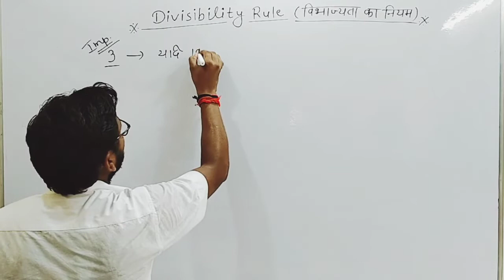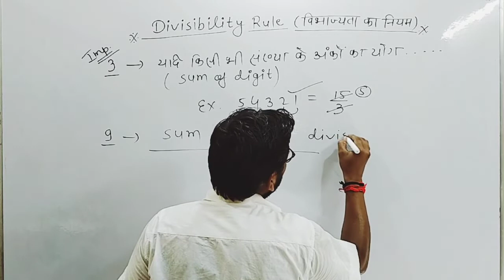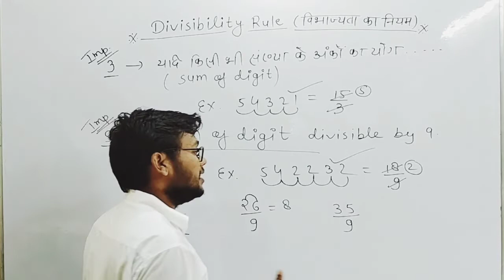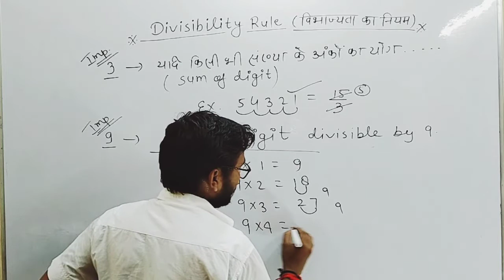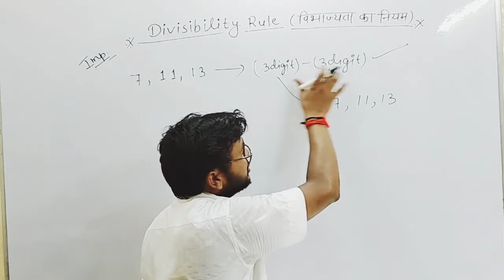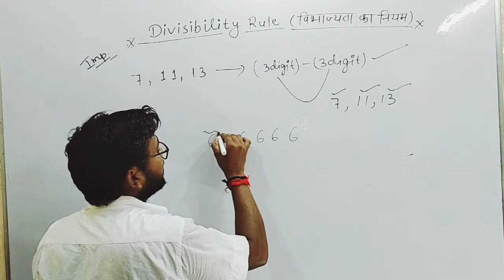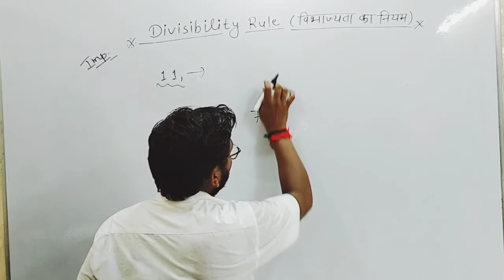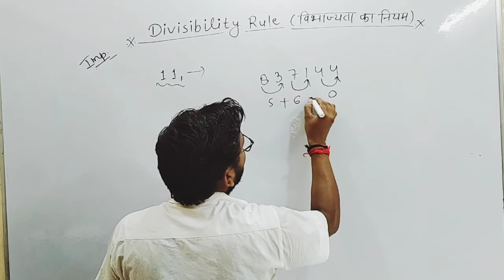Divisibility rule(विभाज्यता का नियम) by Rupesh sir।। full concept of divisibility rule and trick ।।